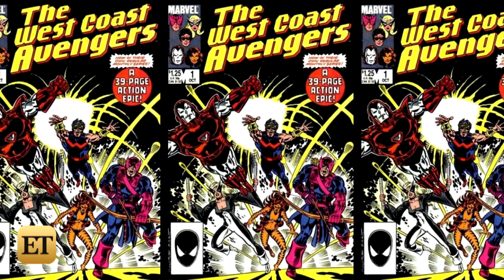DC, Marvel, Blade Runner! David Dastmalchian Is Living in 'Geek Nirvana' I Behind the Screens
'Blade Runner 2049' actor David Dastmalchian got his start in 'The Dark Knight,' and has since appeared in 'Gotham,' 'The Flash,' 'Ant-Man' and many more! We catch up on this week's episode of Behind-the-Screens!